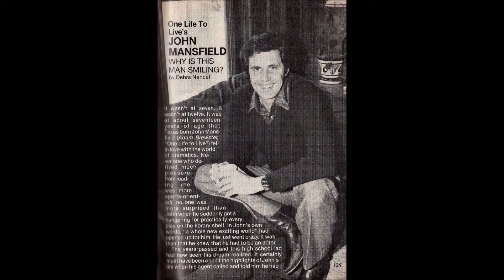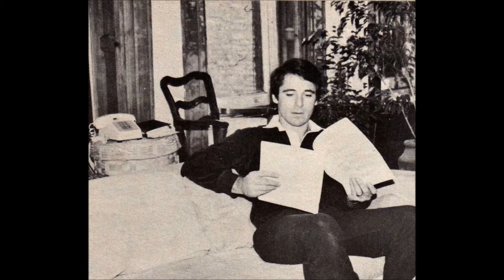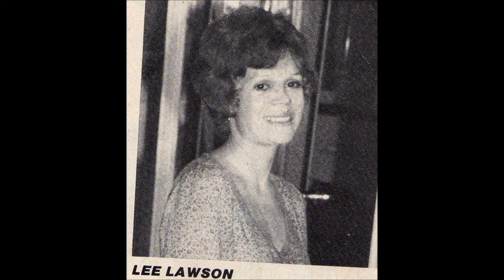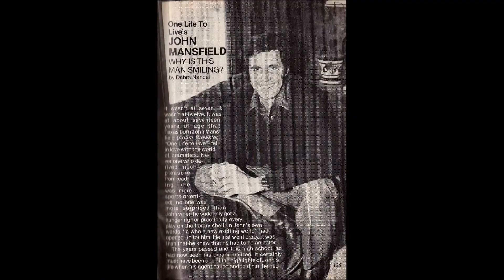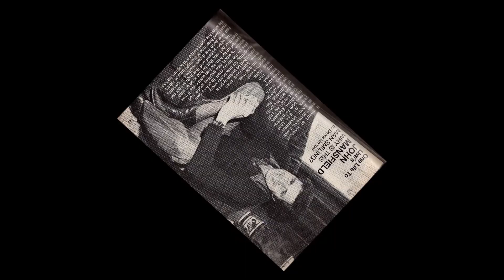One Life to Live January 4, 5 1979 CD 104 Part 2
TUNE IN TOMORROW- Week of January 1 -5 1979 Did not air 1-1-79
Timeline: 00:00 - 41:28 Thursday January 4 1979
41:29 - 49:41 Friday January 5 1979
CAST:
Viki Riley- Erika Slezak
Pat Ashley- Jacqueline Courtney
Adam Brewster- John Mansfield
Brad Vernon- Steve Fletcher
Jenny Vernon- Brynn Thayer
Tina Clayton- Andrea Evans
Larry Wolek- Michael Storm
Karen Wolek- Judith Light
Ed Hall- Al Freeman Jr
Carla Hall- Ellen Holly
Waitress- ??
Wanda Wolek- Lee Lawson
Vinnie Wolek- Sam Shanked (Temporary)
Jack Scott- Arthur Burghardt
Greg Huddelston- Paul Joynt
Melinda (Lynn) Jansen- Jane Badler
Peter Jansen- Jeffrey David Pomerantz